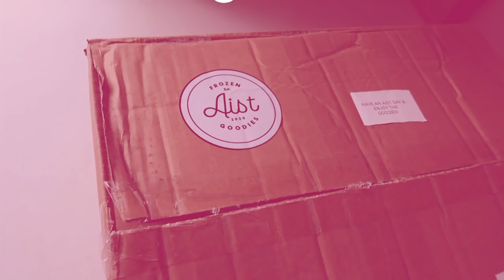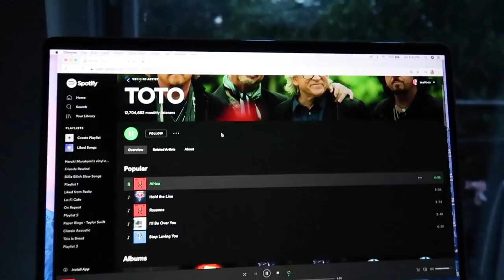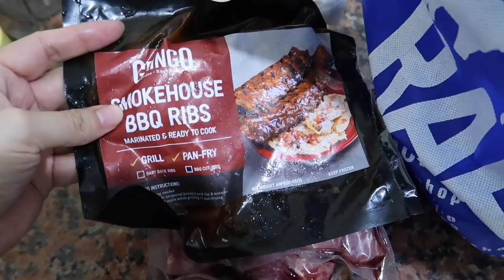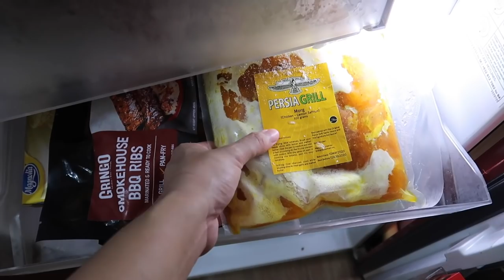MAKING SMOOTHIES (July 5, 2020) - saytioco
Read the entire info box for more information! LISTEN ON SPOTIFY!

EP 6 of Ask Say The Podcast NOW OUT!

STRONG - fitness competition on Netflix
*Ready to Cook food*

Yellow sports bra from F21

KAIMU’S BREED: AMERICAN BULLY (POCKET)

American bully, dogs, Ask Say The Podcast, independent living, fitness, home cooking,  barre workout, barre fitness, Persia grill, fit by coach Kel, back workout, smoothies